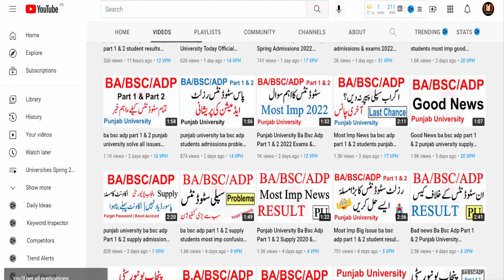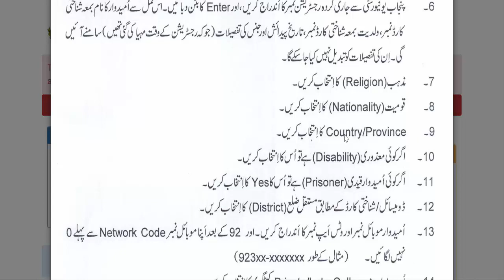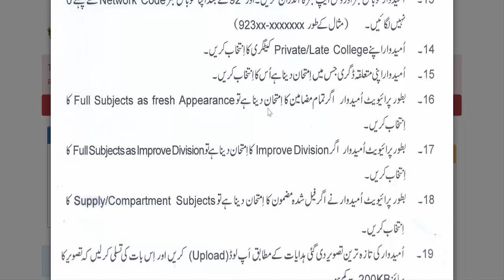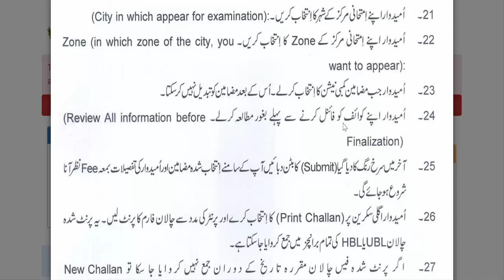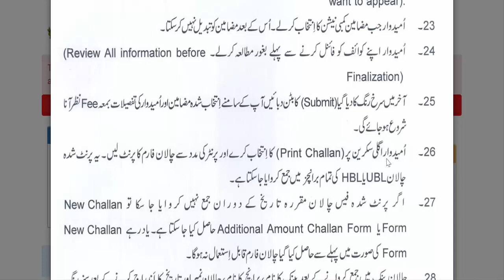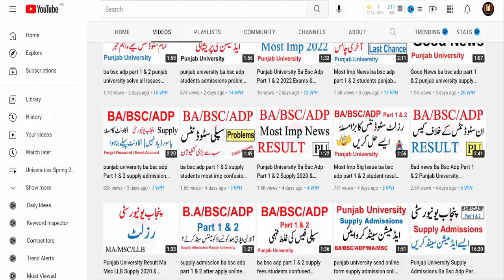Punjab University Ba Bsc Adp Ma Msc Bcom Admission Form Online Method How To Fill Form PU Admission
8th 5th
FA FSC ICS I.COM
11th 12th